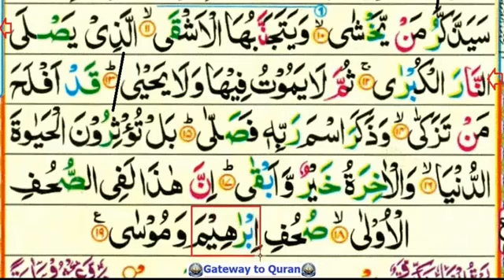Juz 30 Surah 87-3 Al Aala Quran with Tajweed